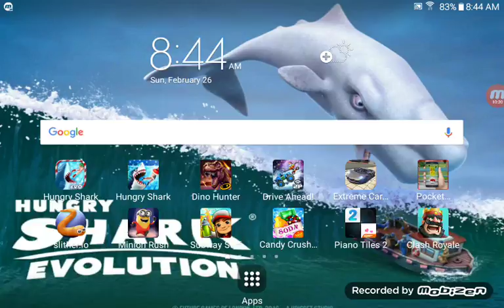Hungry shark World part 4 play with bull shark and subscibe